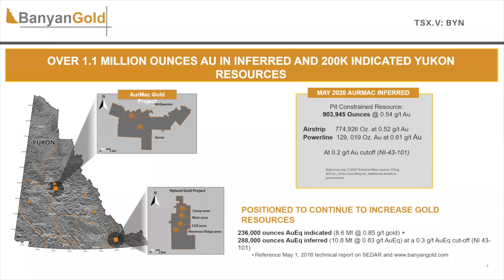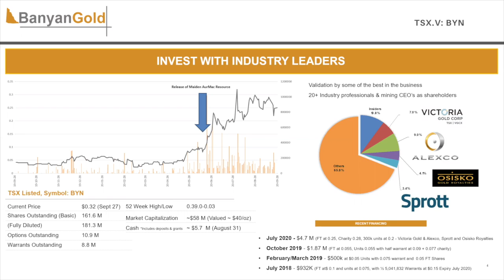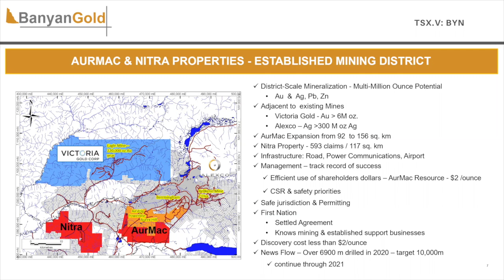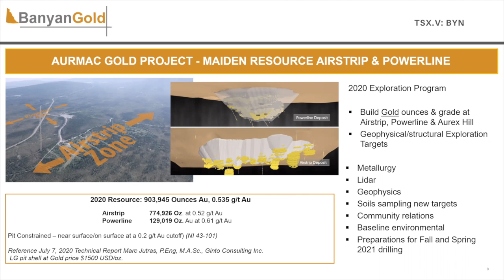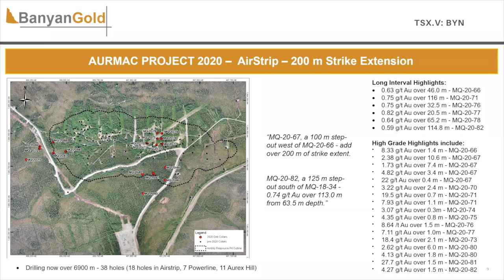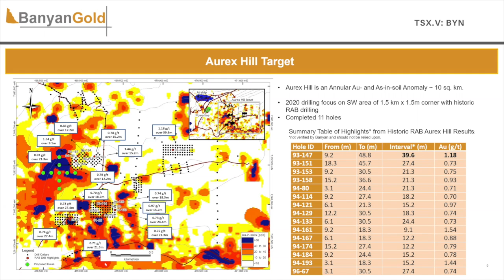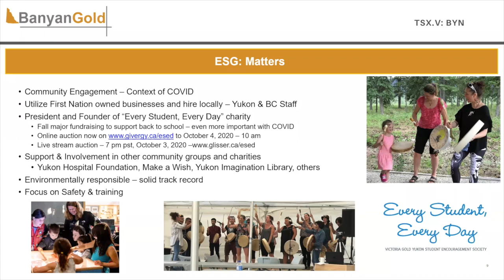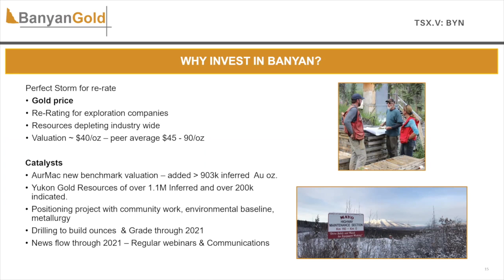Banyan Gold Adelaide Capital Webinar Sept 2020